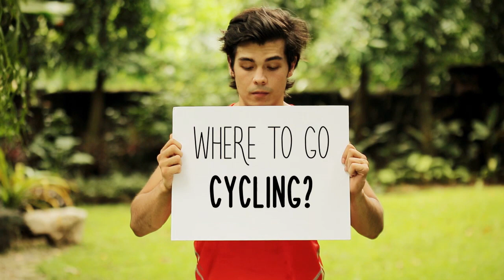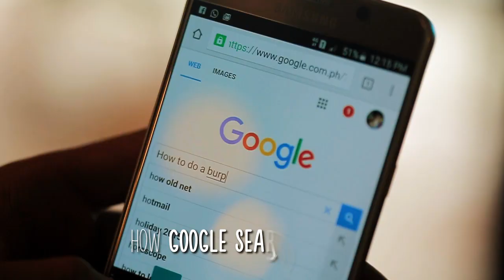Help me Make the next google video! Trip Ng Barkada with Erwan Heussaff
BE IN A GOOGLE COMMERCIAL WITH US!

We’re working with Google to create their next commercial, and we want you to be a part of it!

 Make sure you show us on a piece of paper the place/question that you asked Google.

Send in your video by September 20, and if we like it, it’ll be in the next Google commercial.

If we really, really, really like it, we will give you a special gift thanks to our friends at Google!

That's right. A brand new GO PRO CAMERA!

Other important guidelines:

No nudity, profanity, violence, defamation of character

Shoot horizontally

They must meet the criteria of 40% Usage and relevance of Search, 30% Friends benefiting as a result of Google, and 30% Creativity and Fun.

Minimum resolution of 720 pixels and in one of the following formats: MPEG, AVI, QUICKTIME, FLV or WMF format.